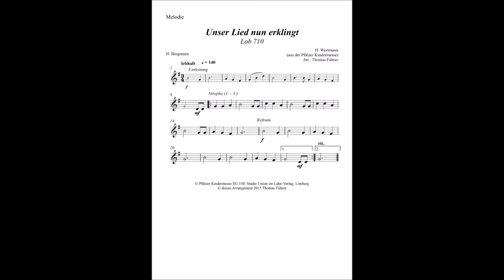"Unser Lied nun erklingt" für Flöte & Klavier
aus der "Pfälzer Kindermesse"
Liedrechte bei: Lahn Verlag Limburg SU 330

mein Arrangement für: Blockflöten, Querflöte, Klavier und Streichquartett sowie für Blasmusik mit Schlagzeug und Percussion
bei Interesse:
Dr. Thomas Führer
3830 Waidhofen/Thaya